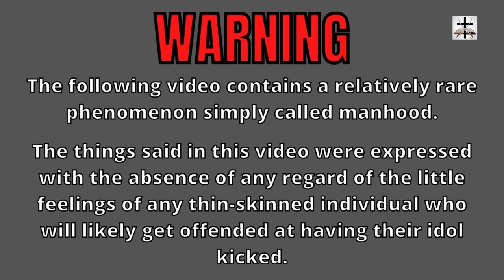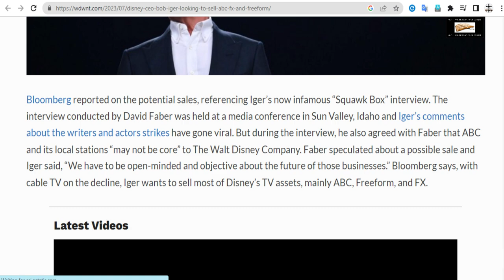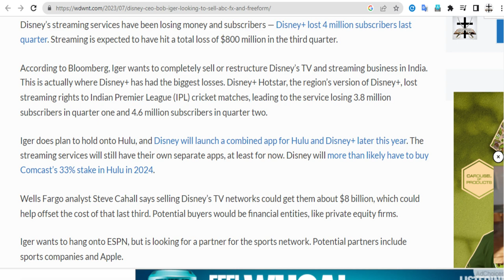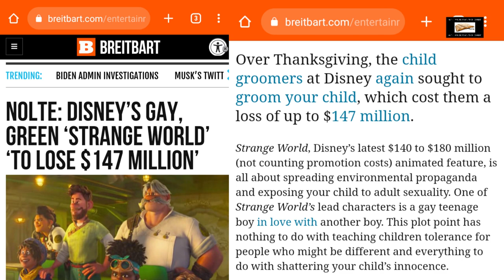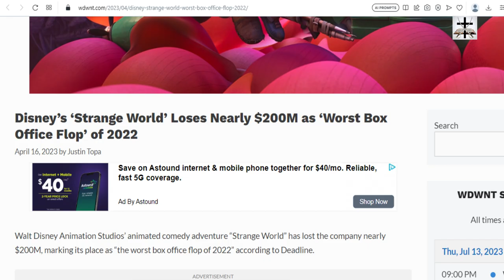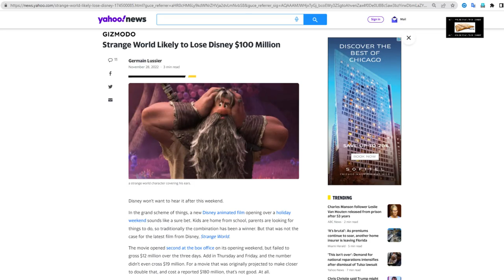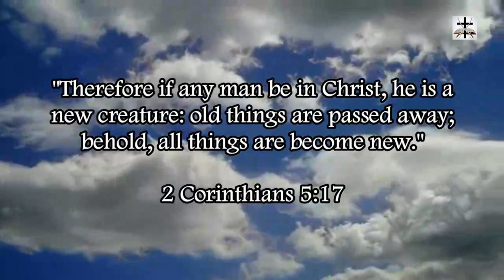Woke-SJW Disney CEO Bob Iger Considering Selling TV Assets To Make Money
Woke-SJW Disney has begun to consider very desperate means of making money!